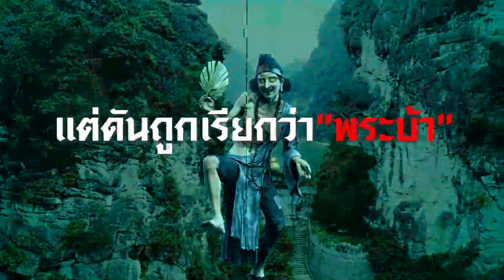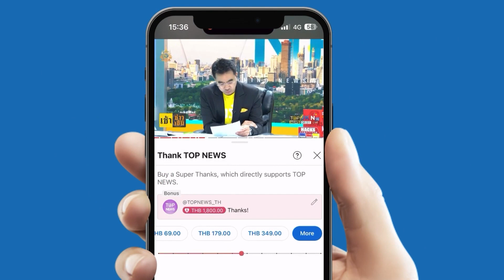"จี้กง" พระที่ได้ชื่อเป็นอรหันต์ แต่ดันถูกเรียกว่า "พระบ้า" | EVERGREEN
"จี้กง" พระที่ได้ชื่อเป็นอรหันต์ แต่ดันถูกเรียกว่า "พระบ้า" ทำไมจึงเป็นเช่นนั้น ?